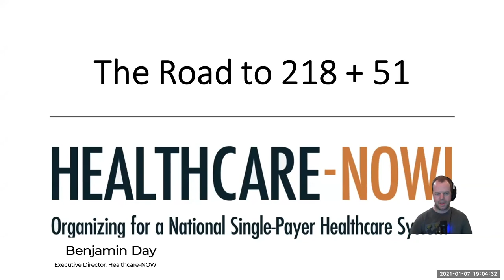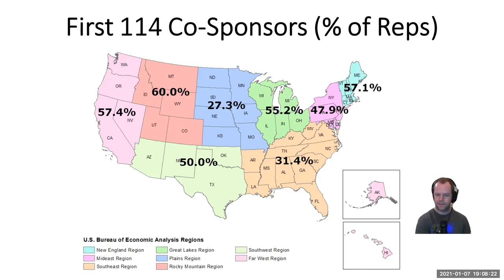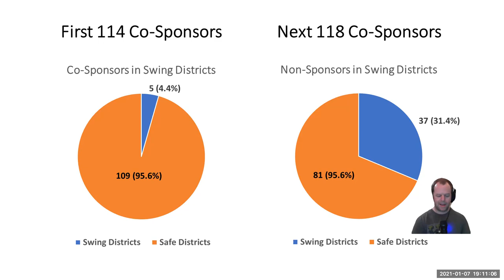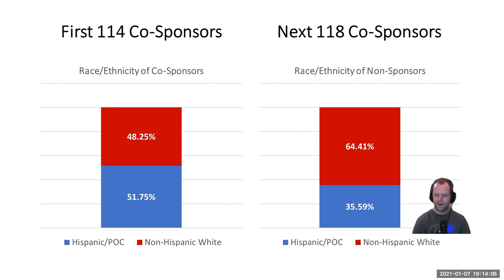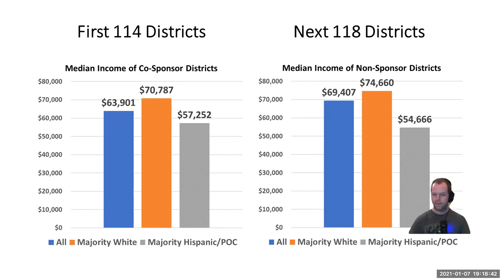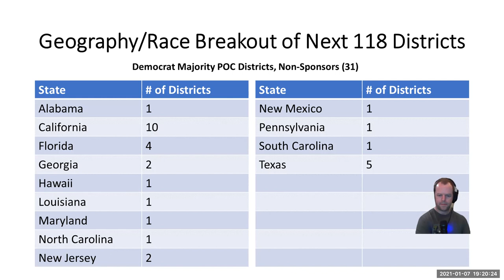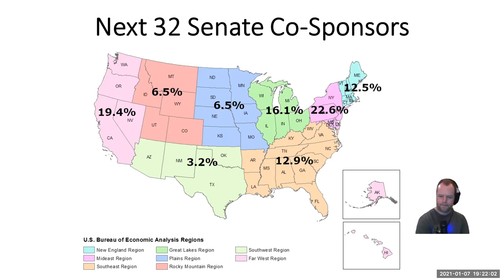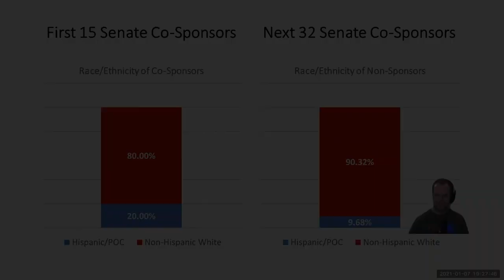The Road to 218+51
Benjamin Day, Healthcare-NOW

2021 Medicare for All Strategy Conference
Hosted by Healthcare-NOW and Labor Campaign for Single Payer

To pass Medicare for All through Congress, we will need 218 votes in the House and 51 votes in the Senate - at minimum! We are about half way there in the House, and a quarter of the way there in the Senate.

However, the 114 districts where we have successfully won over Representatives are fundamentally different than the next 118 districts where we still need to win Democratic Representatives over - different demographically and different politically - in ways that you might not expect. We also face unique challenges in the Senate, because of the lack of small-d democracy in the Senate, that we do not face in the House.

Benjamin Day of Healthcare-NOW takes a deep dive into how the organizing road ahead of us is different from the road behind us.